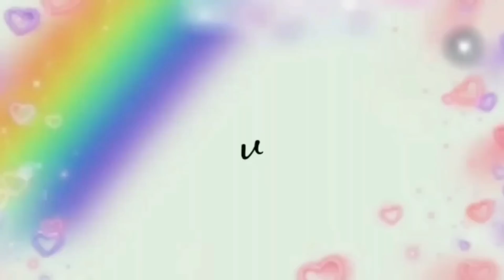BARU PERTAMA JUALAN LANGSUNG BANJIR ORDERAN!! HABIS RATUSAN PCS PERHARI!!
bahan :

pisang
kulit pansit
3 sdm gula
1 sdm margarin
2¹/² sdm terigu
air
selai coklat / pandan
keju